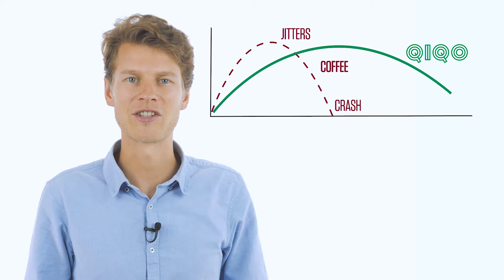QIQO | A hot, natural, energy drink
QIQO invites everyone to invest in its crowdfunding campaign through Spreds